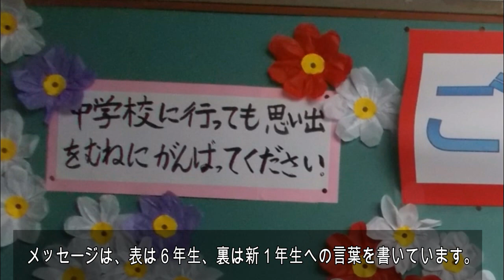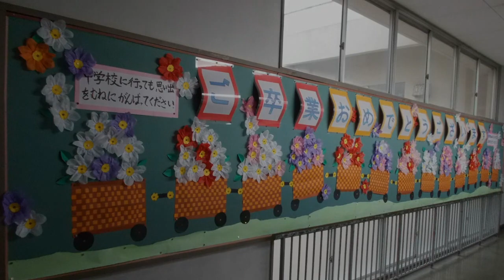kimie gangiの 春の壁面掲示「花かご列車」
お花紙２枚で作った花を乗せた、フワッと立体感のある花かご列車です。花を作った時より、真ん中を押しピンで押した方がぐっと立体的になりました。
簡単にたくさんの花が作れるので、華やかな掲示ができます。
かごは、画用紙を編みこんで作っています。
子どもたちが休み時間まで喜んで作っていました。
メッセージも題字も裏が入学バージョンになっているので、３月から４月にかけての掲示にぴったりです。